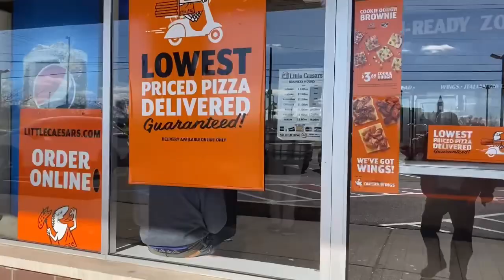Our favorite pizza in Michigan [हमारा स्वादिष्ट पिज़्ज़ा देखें]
Pizza is a dish of Italian origin consisting of a usually round, flat base of wheat-based dough topped with tomato paste, cheese and other ingredients. This is baked at high temperature in an electric oven or a wood-fired oven and eaten many countries [पिज़्ज़ा एक स्वादिष्ट ख़ाना है जिसे इस वीडियो में दिखाया है] balliawala vikramprasad pizza fast food @vikramprasadballiawalinusa